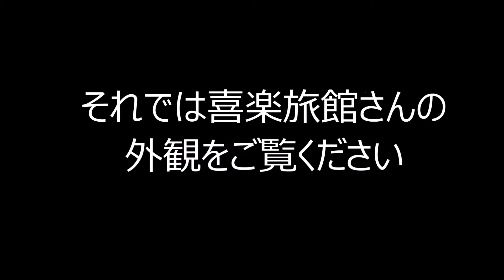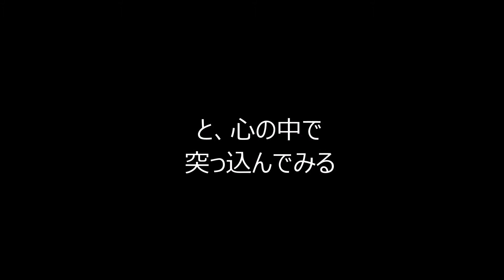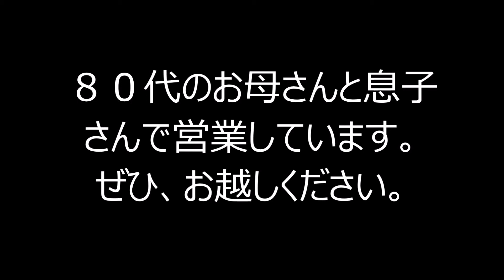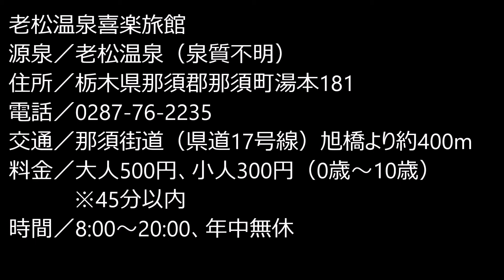温泉ONSEN 那須湯本温泉に誰もが度肝を抜く温泉宿があった！！（閉館）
説明
温泉ONSEN　 那須湯本温泉に誰もが度肝を抜く温泉宿があった！！

★★★2019年12月16日　ついに閉館が決まりました。とても残念です★★★

廃墟マニア、B級温泉マニア、ボロ宿マニア等色んなマニアに
「ここはすごい！」と唸らせている珍品温泉が那須湯本にあるという事でしたが・・・

老松温泉の歴史は70年ほど。戦後に先代が当時宿をやっていた人から購入し現在は2代目。

詳しい情報はこちらをご覧ください。